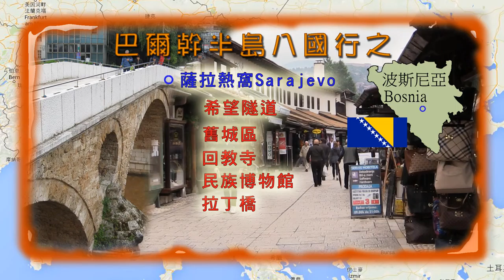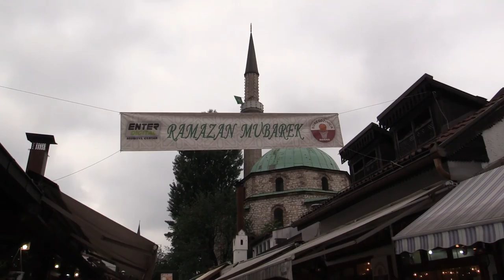B 09波斯尼亞Bosnia 薩拉熱窩Sarajevo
波斯尼亞Bosnia
薩拉熱窩Sarajevo
希望隧道-當年塞爾維亞軍圍城, 掘隧道求存的地方
舊城區-有土耳其風格的古城,值得遊覽
拉丁橋-觸發第一次世界大戰之地